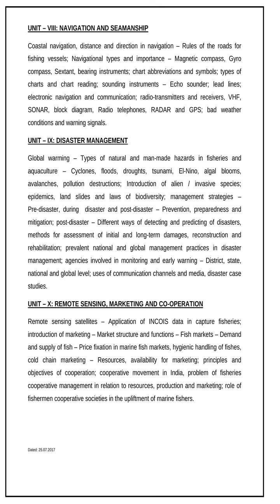TN PSC Syllabus for Marine Biology PG qualification post